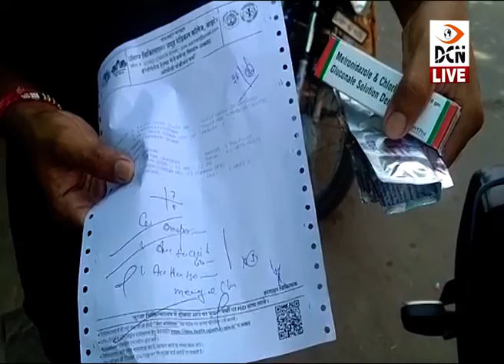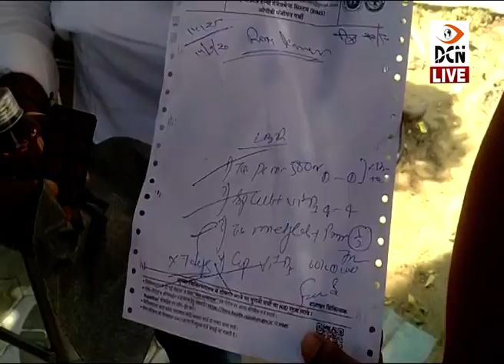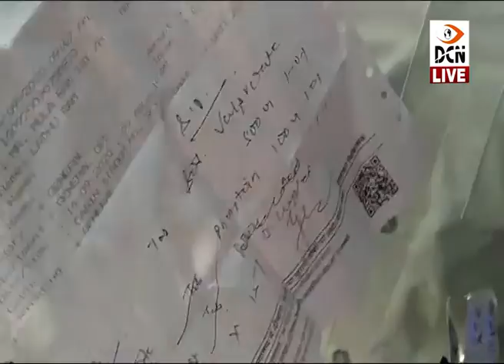संभागीय आयुक्त की फटकार के बाद भी जिला अस्पताल में अव्यवस्थाएं हावी, निःशुल्क दवा का नही मिल रहा लाभ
संभागीय आयुक्त की फटकार के बाद भी जिला अस्पताल में अव्यवस्थाएं हावी, निःशुल्क दवा योजना का नहीं मिल पा रहा लाभ